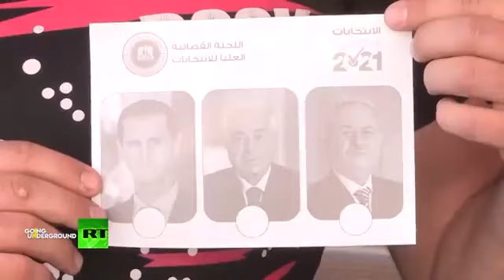The irrelevance of the West - Afshin Rattansi and Dr Bouthaina Shaaban